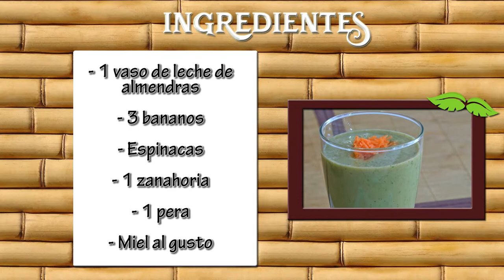Como Preparar Batido para Fortalecer las Uñas- CocinaTv por Juan Gonzalo Angel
Las uñas se han convertido en una parte muy importante de la belleza femenina, además de ser nuestra carta de presentación.

La mayor parte de su estructura está compuesta de una proteína conocida como queratina y para su sano crecimiento requiere de una ingesta suficiente de vitaminas A, B, C y E, además de aminoácidos y minerales.

Aunque muchas mujeres luchan con frecuencia por mantenerlas sanas y bonitas, existen algunos factores que inevitablemente las debilitan y las enferman.

Por ejemplo, pueden verse afectadas por infecciones bacterianas, hongos y deficiencia nutricional. También puede ser que se vuelvan quebradizas por el mal hábito de morderlas o el uso excesivo de productos químicos.